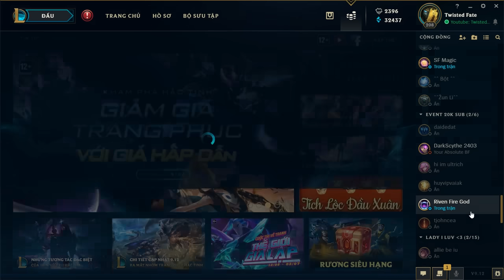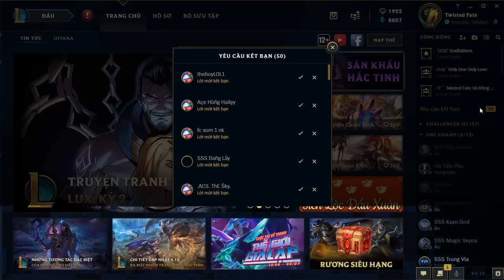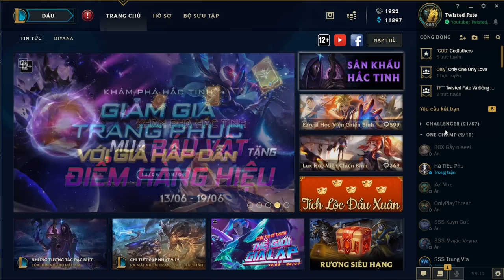[LMHT] Mở Rương Siêu Hạng Thử Săn Jhin Hắc Tinh Và Tặng Quà Cho 20 Bạn May Mắn :3 =)))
Ahihi, hế lu anh em nhé :3 Nhân dịp mấy anh gà rán ra mắt cái Rương Siêu Hạng mới, cho nên mình lại vào đây để review luôn cho anh em xem đây ^^

►Join Group này để tham gia cộng đồng "Liên Minh Huyền Thoại Confessions" cùng TF nhé ^^